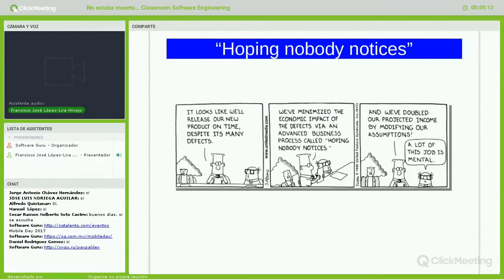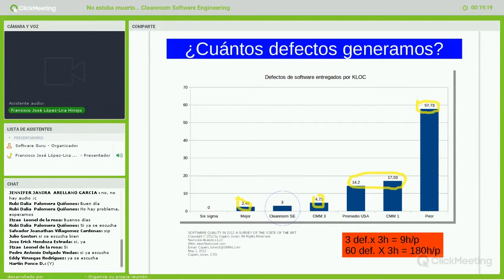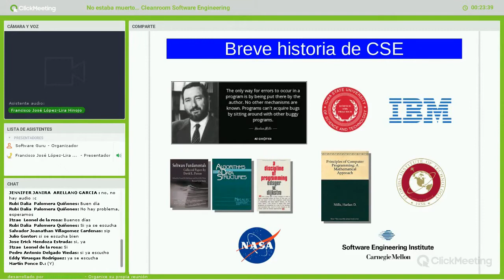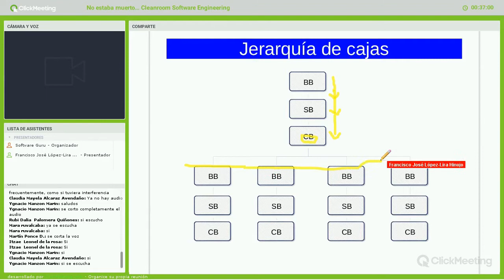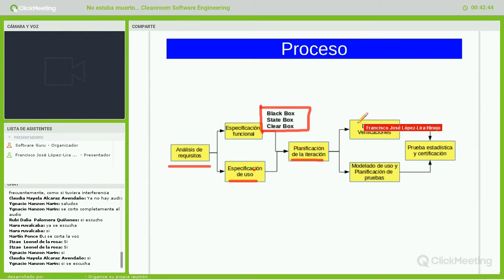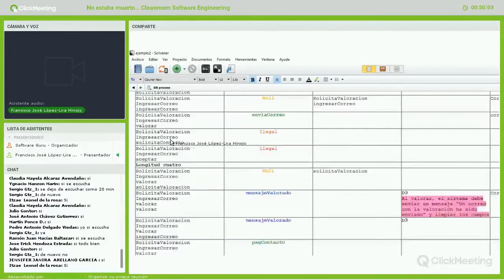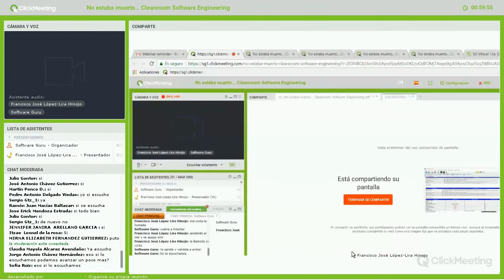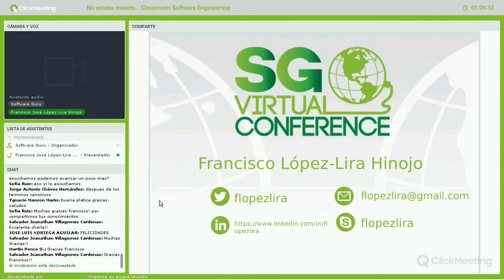No estaba muerto... Cleanroom Software Engineering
Cleanroom Software Engineering es un método para construir software diseñado para evitar defectos por medio del uso de métodos formales de desarrollo, así como un proceso de inspección riguroso. En esta sesión platicaremos sobre sus beneficios y cómo puede integrarse con paradigmas actuales de análisis, diseño y programación. Veremos también un ejemplo práctico de su aplicación en un proyecto